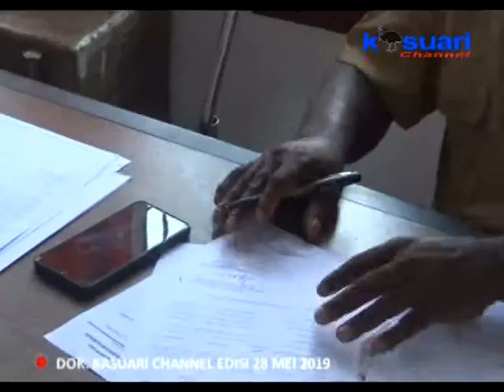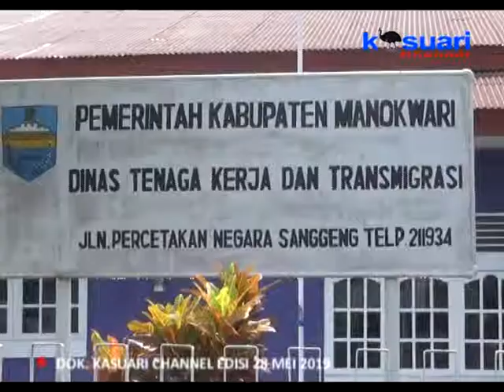03 - KASUARI NEWS - THR PEKERJA SUDAH HARUS DIBAYAR SEMINGGU SEBELUM LEBARAN